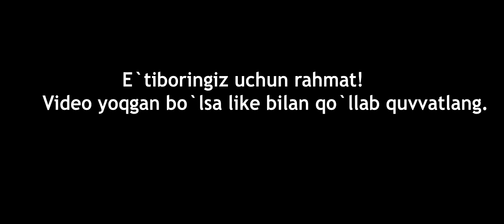shazam Uzbek tilida final jangi / Шазам финфл жанги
eng soʻngi filmlar bizda kutib boring aslo zerikmaysiz